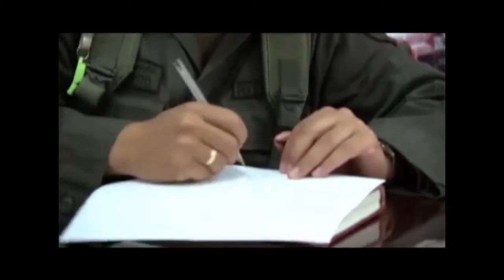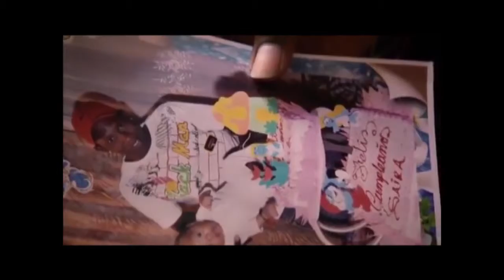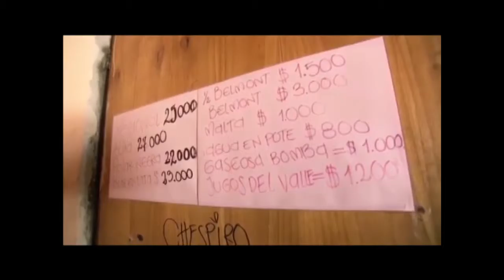La Frontera si tiene quien le escriba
En el foro “La frontera si tiene quien le escriba” realizado en la plaza Bolívar de Caracas se desnudó la verdad sobre los problemas que ponen en crisis la vida en el área limítrofe con Colombia por lo que los trabajadores del Gobierno del Distrito Capital hicieron un pronunciamiento en favor de las medidas adoptadas por el presidente Nicolás Maduro para proteger al pueblo venezolano.

En el acto se dispuso de un buzón para que los venezolanos y colombianos expresaran sus buenos deseos y apoyo al presidente Nicolás Maduro por las medidas que tomó para ir hacia una nueva frontera de paz.

También se colocó una tela gigante para que el pueblo se expresará a favor de una nueva frontera; en este sentido el Mandatario distrital escribió en el lienzo: “No al paramilitarismo, no al contrabando; Si a la hermandad de los pueblos, si a la paz. Adelante Presidente que el pueblo está contigo. NuevaFrontera”.